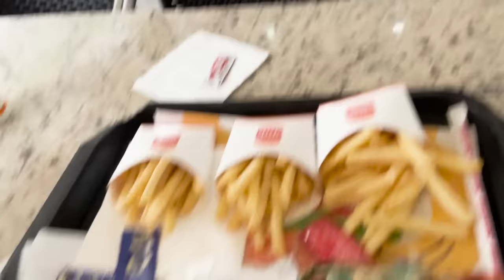FIZEMOS UMA VIAGEM INTERNACIONAL